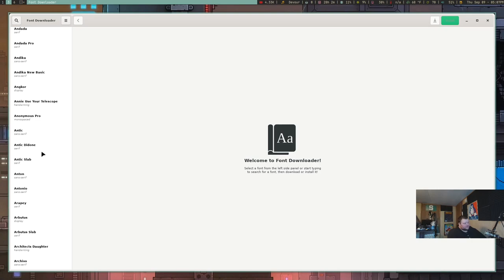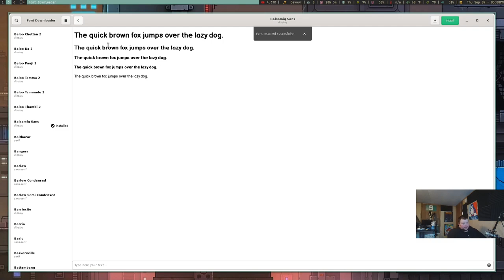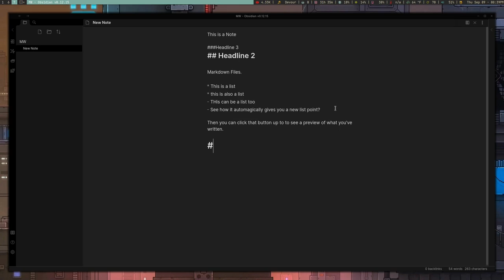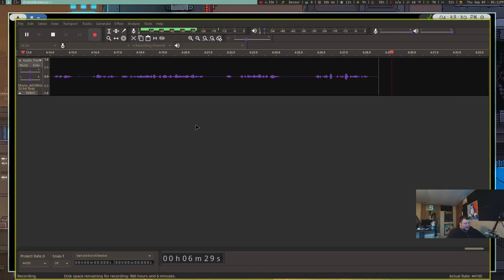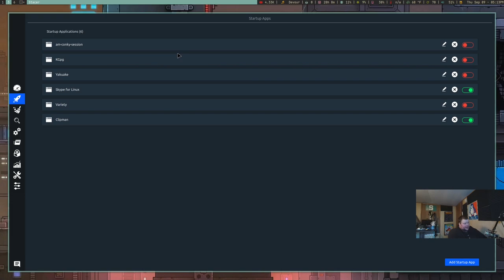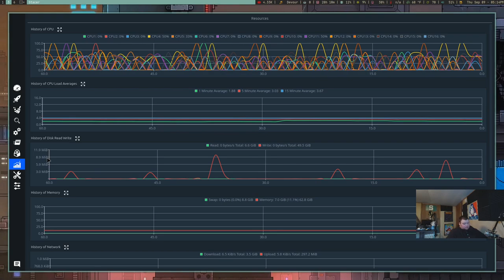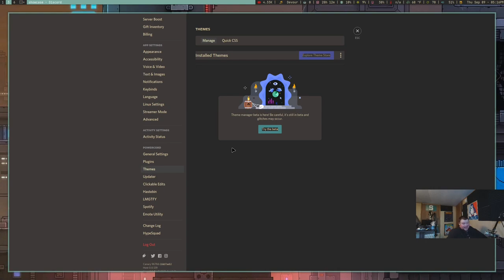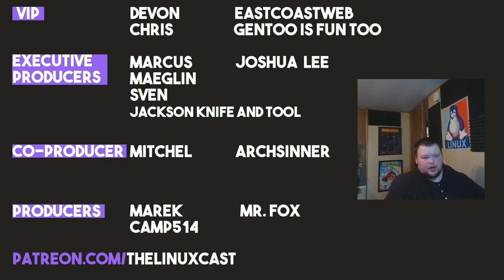Top 5 Linux Apps for September 2021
This month I have 5 more awesome apps for you to try!

Time Stamps
0:00 Intro
1:07 Font Downloader
2:20 Obsidian
4:02 Tilda
5:48 Stacer
6:07 Powerchord